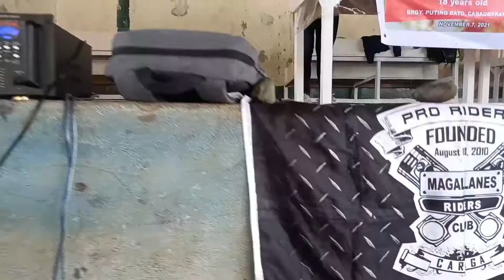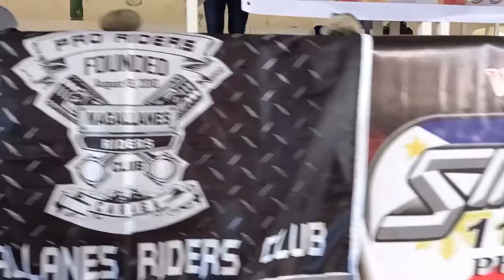PROJECT FIRE HEART - Charity Ride at Puting Bato Cabadbaran City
Sherlock backup camera
Argel Camarin/JC Sarnillo/Christian Parrenas/Leonardo Luna
at LMC sakalam

andito rin sina KIM GANDA
RC RIDER JENNIX
at sa mga bloggers na nag attend..